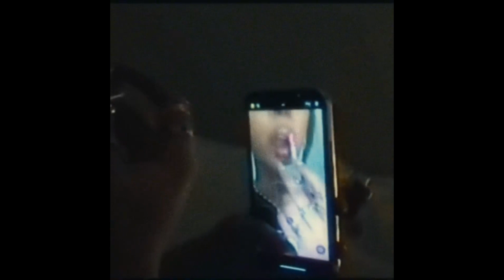(FREE) PARTYNEXTDOOR X BRYSON TILLER TYPE BEAT "SEDUCTION"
0:00 -Intro
0:19 -Verse
0:57 -Hook
1:36 -Verse
2:14 -Hook
2:53 -Outro